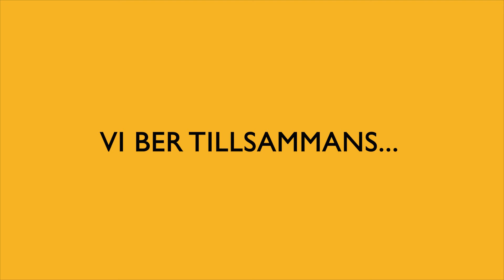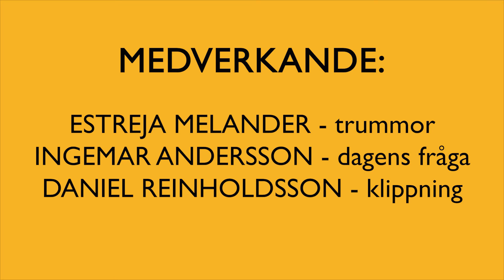SOLTUBEN #05 - Vardagsunder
Soltuben är tillbaka! I årets första soltub får vi åter stifta bekantskap med Blomman&Linda, som denna gång funderar över om det går att tro på under, och om ett vykort möjligen kan vara en hälsning från Jesus. Marie sjunger om tryggheten hos Gud, Martina ber med oss och så har vi förstås "Veckans fråga". Och så har vi Estreja på trummor!! Välkomna att titta!